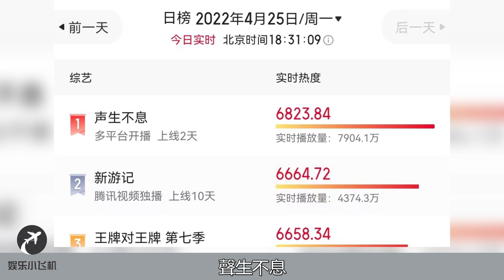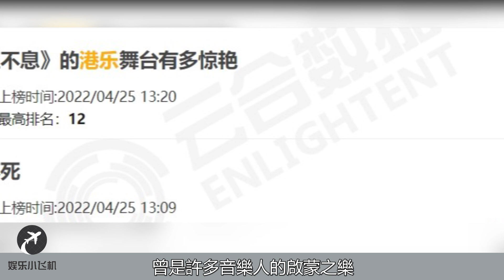《声生不息》收视口碑爆棚成音综新天花板，周深感叹：港乐为何有如此大魔力